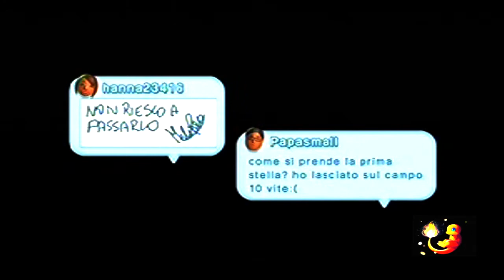New Super Mario Bros. U Walkthrough - Episodio 44: corsa sui tronchi (un fungo solo per me!)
Ciao a tutti, siamo -DIX & -FALKO, admin della pagina di FB "Il mio Charmander è una candela" Siamo un po' impediti e non abbiamo un'attrezzatura proprio all'avanguardia, ma speriamo di aiutarvi a completare questo gioco - e altri, in futuro - al 100%, facendovi anche fare due risate!
Monete stella:
- 2:39
- 3:46
- 8:55